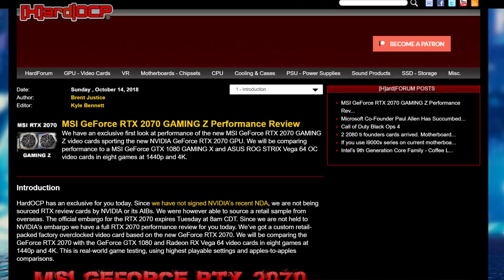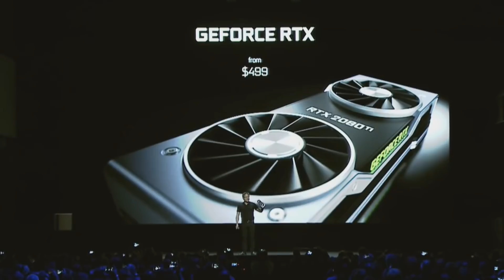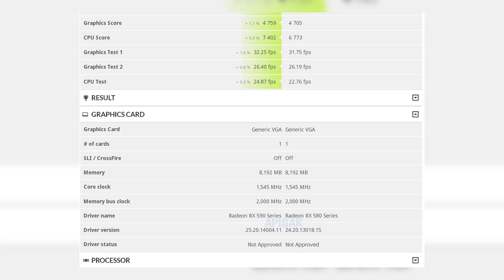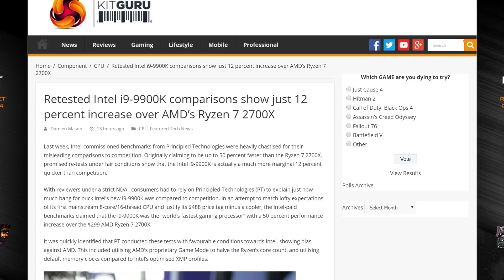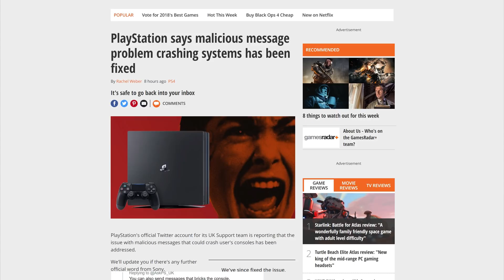AMD RX 590 LEAKED Benchmarks!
We have some leaks on what is apparently the next AMD GPU. We also get early benchmarks of the 2070 although all the reviews are coming out soon!
TODAY'S DOSE OF TECH NEWS SOURCES